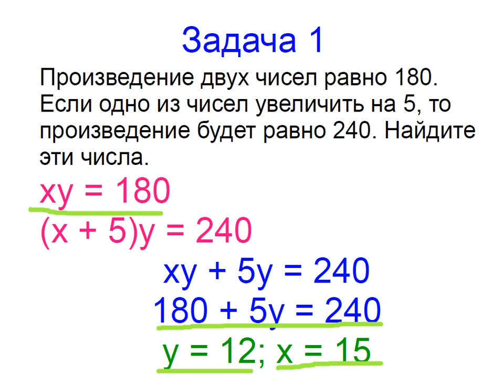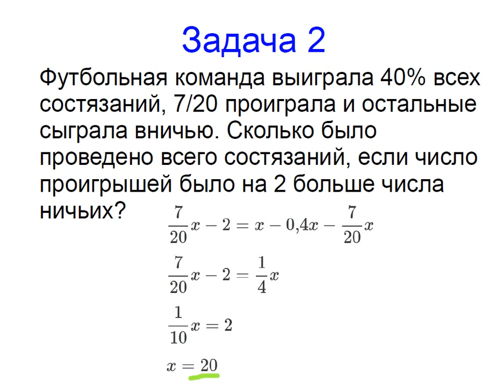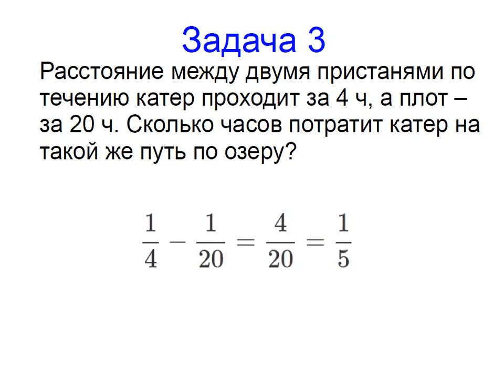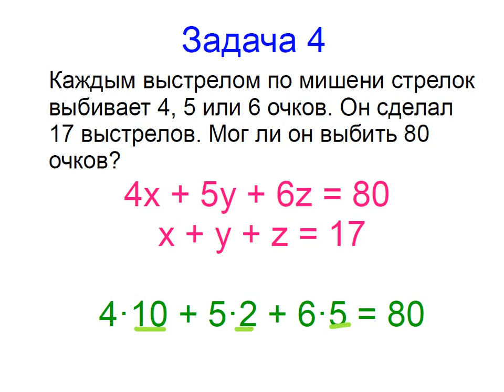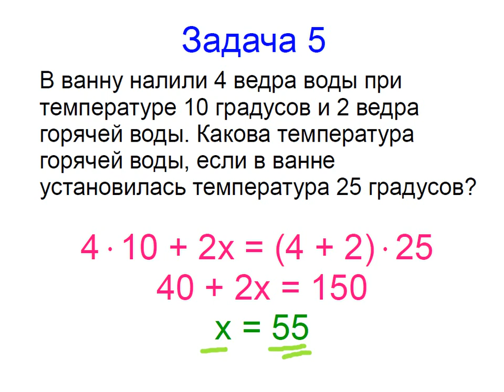Меташкола. Математика 6 класс 26 серия. Задачи к серии.